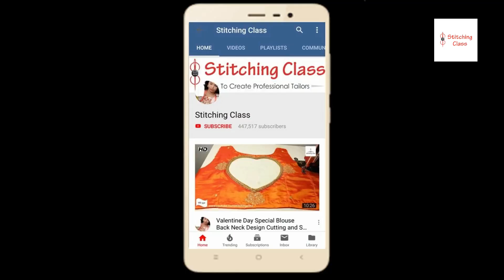Neck Designs, फूलों से Neck design for Kurti, DIY Painting, Neck designs latest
Neck Designs DIY
Blouse designs,
Blouse design,
Stitching Class,
Easy blouse designs,
Patchwork blouse design,
New blouse designs 2019,
Blouse Gala,
Blouse cutting,
Lase designs,
Paithani saree blouse designs,
Neck designs latest

Hi Friends,

Today, I am going to show you, how to make beautiful kurti by painting DIY,  in very simple steps. Please watch the video till the end to learn complete method of the same.

Hope you liked this video, Please share your views & post your comments.

Poonam Gupta
(Stitching Class)